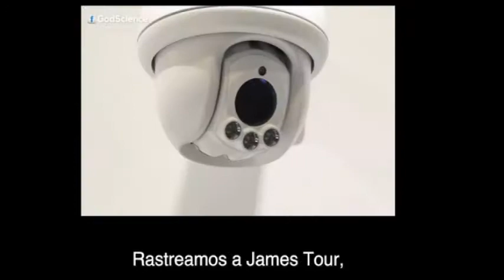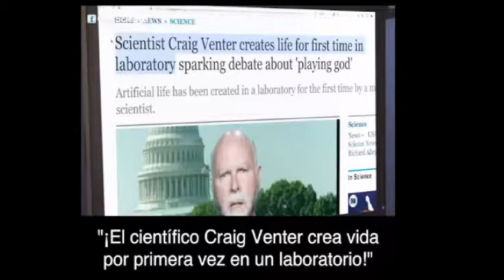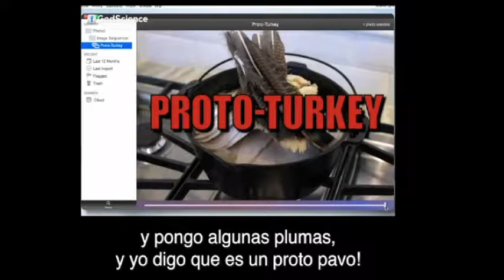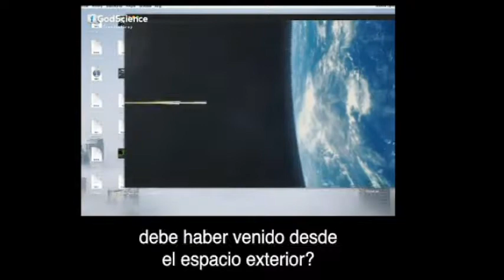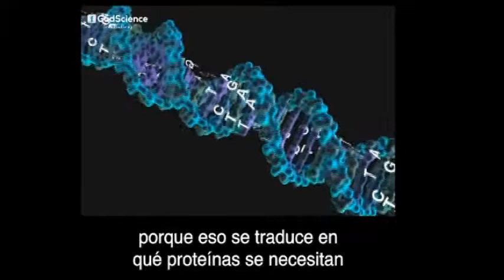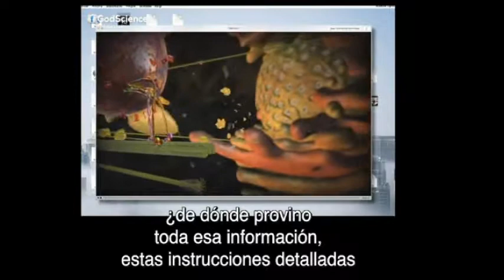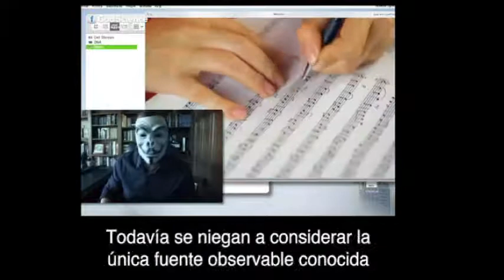GODSCIENCE. El verdadero origen de la vida:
GODSCIENCE_El verdadero origen de la vida (6min).
Muchos científicos tienen razones para pensar que las primeras formas de vida en la Tierra pudieron haberse producido por un proceso natural llamada evolución química. Stephen Hawking dijo, por ejemplo: "La vida que tenemos en la Tierra debe haberse generado espontáneamente". Pero, ¿ha demostrado esto la ciencia? Hemos rastreado al Dr. James Tour, uno de los principales expertos mundiales en química orgánica sintética. El profesor Tour ha dicho: "Todas estas pequeñas imágenes de moléculas que se unen para formar la primera célula, ¡son falaces, son ridículas! ¡La comunidad que estudia el origen de la vida no ha sido honesta! Publican artículos científicos diciendo que observan pequeños fenómenos y luego extrapolan su significado en el contexto del origen de la vida; después van con la prensa, y la prensa termina extrapolando los datos aún más, engañando a mucha gente al hacerla creer que la vida ha sido creada, ¡todo esto es una mentira!".